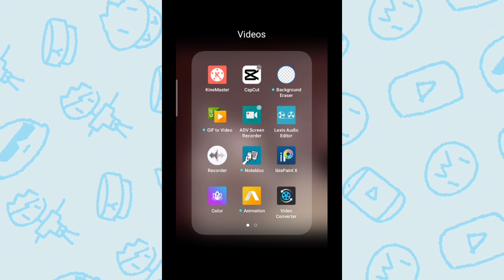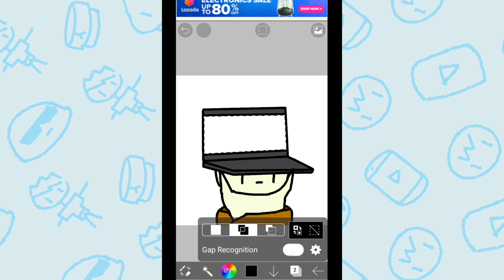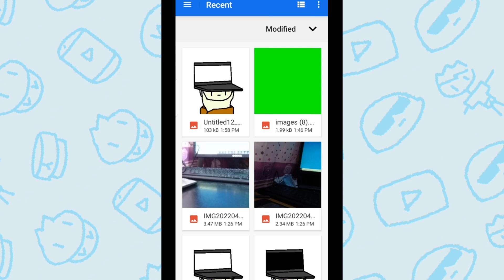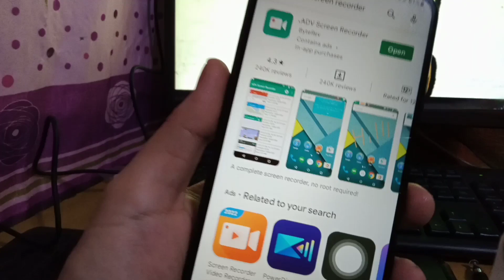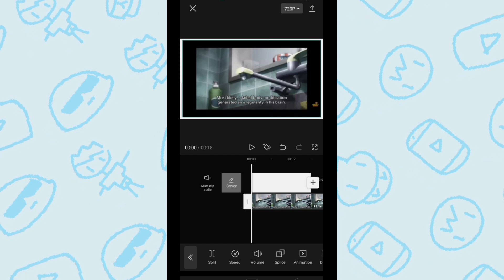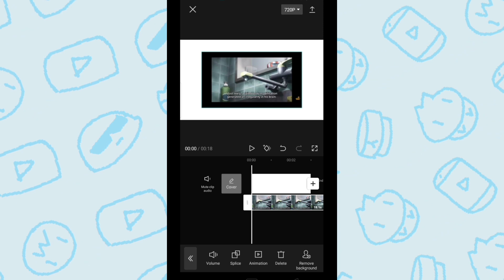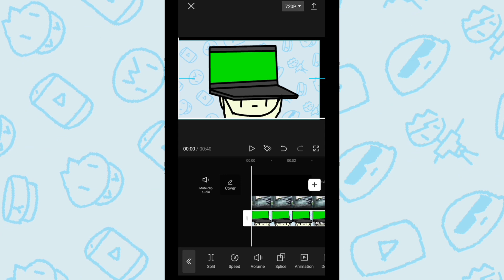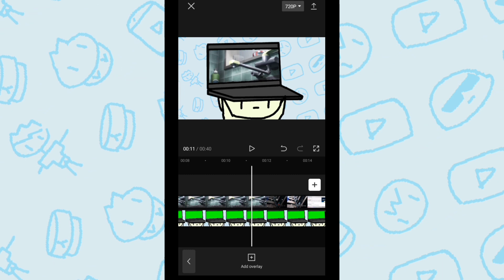Paano Mag-Screen TV Animation sa Capcut para Maiwasan ang Copyright.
Timestamps:
00:00 - explination why you should TV screen animation
00:38 - how to make png TV screen drawing
02:33 - how to make green screen TV drawing
04:27 - how to get video assets by screen record
06:43 - how to edit on capcut png TV screen drawing
07:22 - how to green screen asset edit on capcut
08:44 - how to use that green screen asset as chroma key

Applications Used:
ADV Screen Recorder - to screen record a youtube clip you want
Ibis Paint - to draw cartoon TV
Capcut - to edit videos
Download these for free on Google Play and Apps store

capcut animation tutorial,
capcut animation ideas,
capcut animation video editing,
capcut animation edit tutorial,
capcut add animation,
capcut animation in and out,
capcut best animation,
capcut background animation,
animation for capcut,
capcut animation gacha,
capcut animation tutorial gacha life,
capcut animation hacks,
capcut animation in,
capcut new animation,
capcut picture animation,
capcut side animation,
capcut animation tricks,
capcut animation video,
capcut video animation tutorial,
capcut cartoon video,
capcut 2 animation
capcut tutorial edit anime,
capcut tutorial gacha club,
capcut tutorial gacha life,
capcut tutorial ideas,
capcut tutorial new,
capcut tutorial overlay,
capcut quality tutorial anime,
capcut tutorial video editing
tv screen effect,
tv screen broken,
tv screen problem,
tv screen mirroring,
tv screen animation,
tv screen app,
tv screen background,
tv screen display,
tv screen display problems,
tv screen double image,
tv screen fix,
tv screen green screen effect,
tv screen in mobile,
tv screen meme,
tv screen on,
tv screen video editing,
tv screen video effect,
tv screen wallpaper